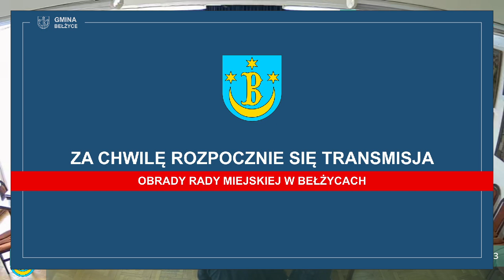Posiedzenie Komisji Rewizyjnej z dnia 01.02.2023 r.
Zapis filmowy z Komisji Rewizyjnej z dnia 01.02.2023 r.